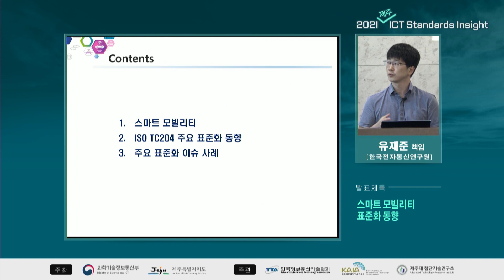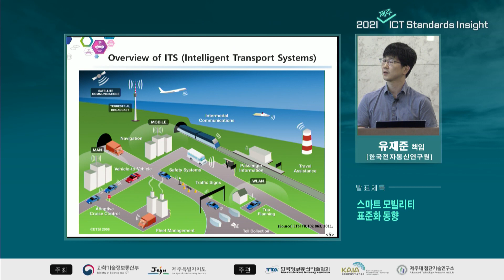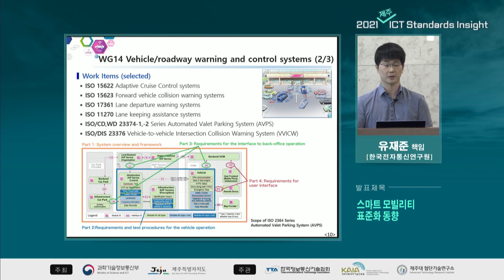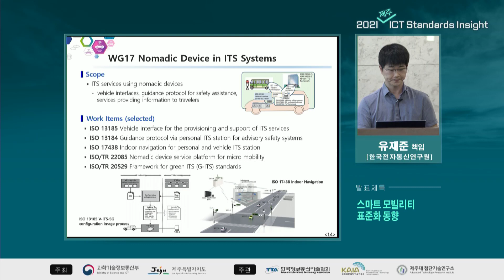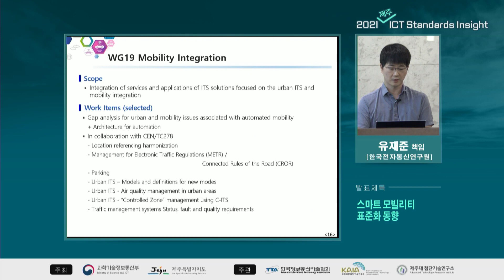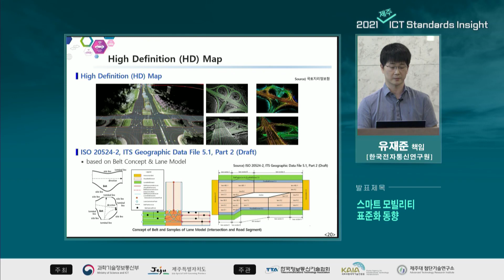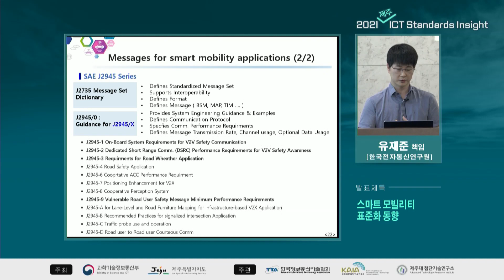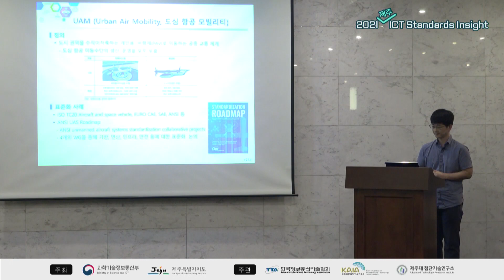[제주 ISI] 스마트 모빌리티 표준화 동향 👍TTA, ICT 표준화👍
- 발표자: 유재준 책임연구원 (ETRI), 간사 (공간정보PG(409))
- 주요내용: 스마트 모빌리티, ISO TC204 주요 표준화 동향, 주요 표준화 이슈 사례

*** 댓글은 환영하지만, 상처없는 댓글문화, 함께 만들어주세요.
    영상의 내용과 무관한 댓글은 관리자에 의해 삭제되거나 댓글 작성이 제한 될 수 있습니다. ***